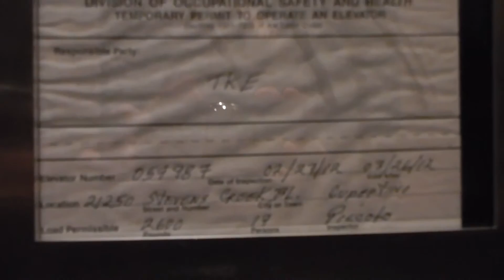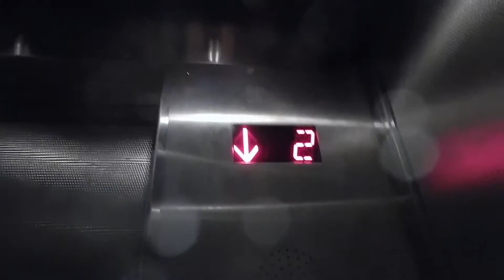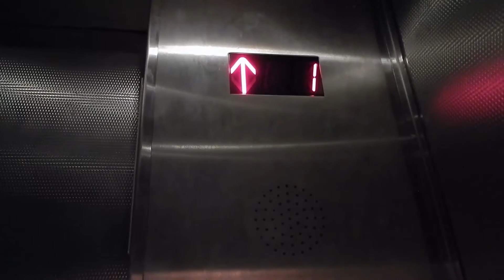ThyssenKrupp mod Hydraulic Elevator - De Anza College Pools, Cupertino CA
I have decided to upload for a longer period of time, but only at 3 videos per week. I will now be uploading on Sundays, Tuesdays, and Fridays at 5:00 pm Pacific Time.

I am not completely sure about the brand or installation date of this elevator. It might be a Montgomery or Otis, but it's hard to say. ThyssenKrupp modded it back in 2012, but unfortunately no videos of it prior are to be found.

Brand - Montgomery?, Otis?
Type - Hydraulic
Fixtures - ThyssenKrupp Signal Vandal Resistant
Modernized - 2011

Video Taken With - Nikon COOLPIX S9700